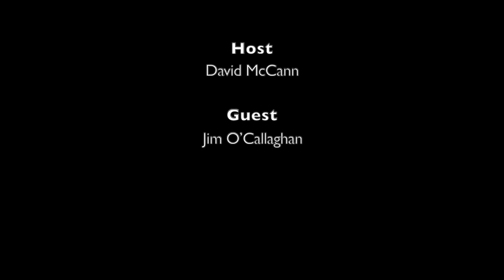In conversation with Jim O'Callaghan TD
Slugger O'Toole's deputy editor David McCann in conversation with Jim O’Callaghan, Fianna Fáil TD for Dublin Bay South, talking about Irish Unity, SDLP and Fianna Fail.